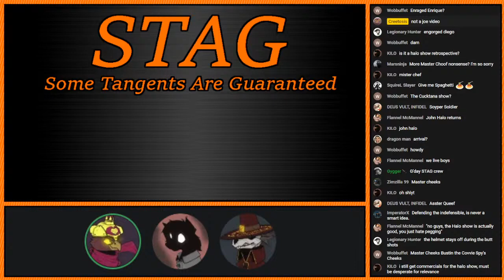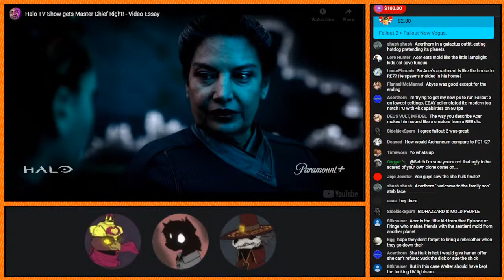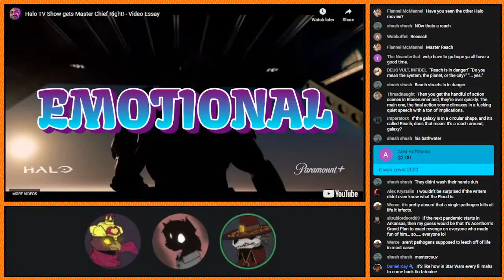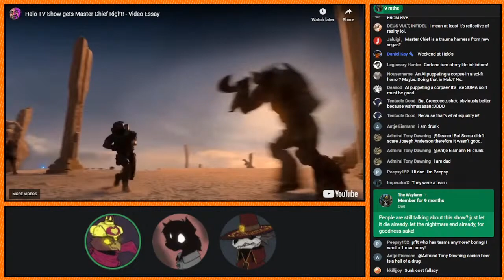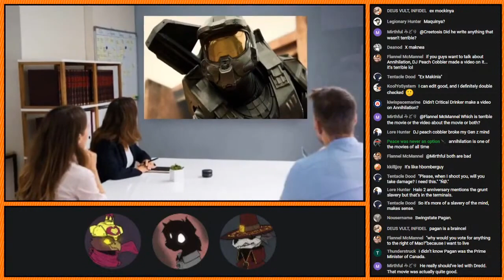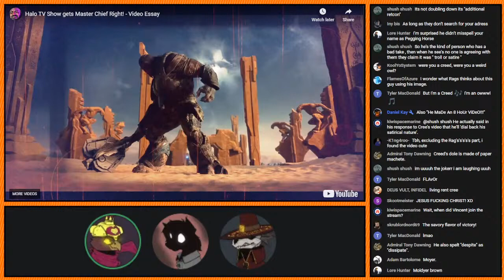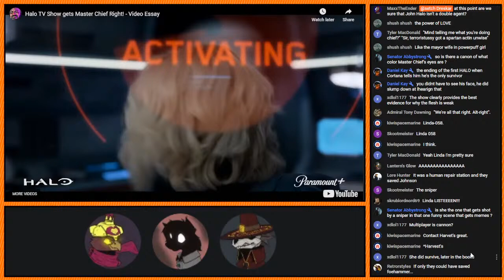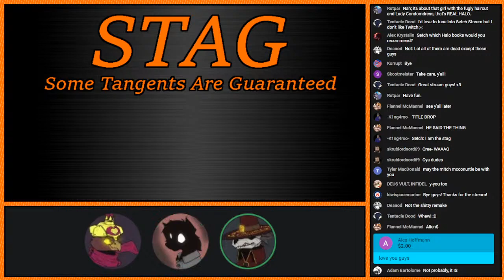STAG #63: Halo - Turning a Super Solider into a Crybaby